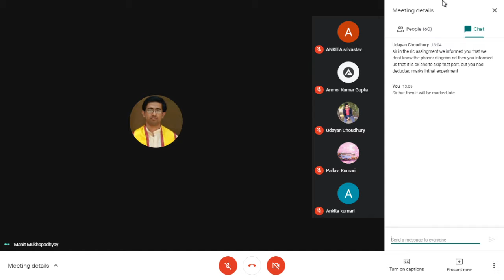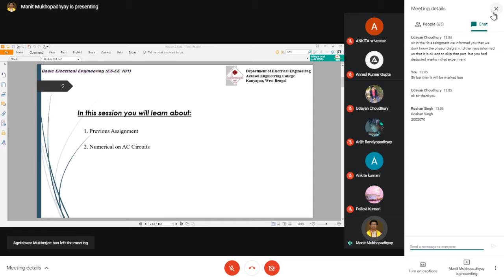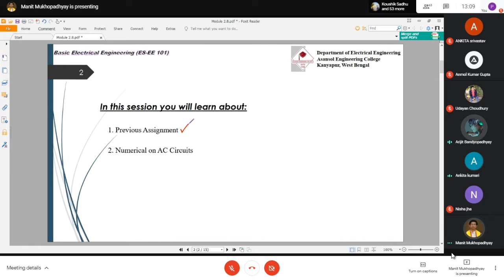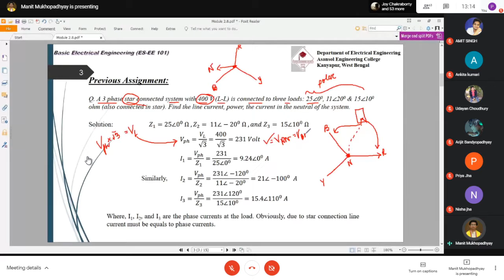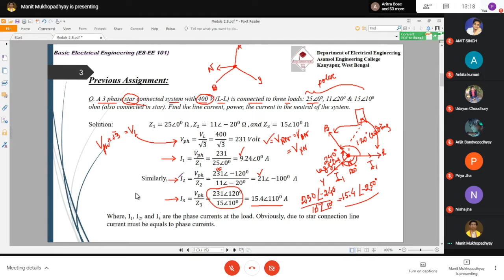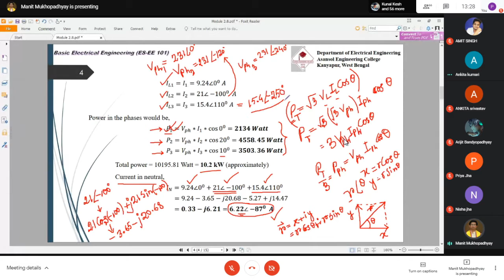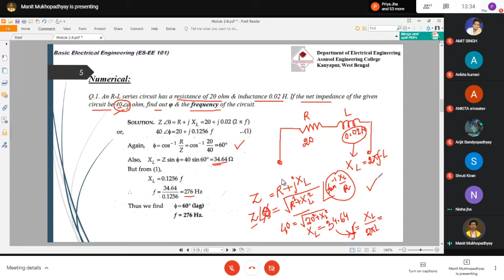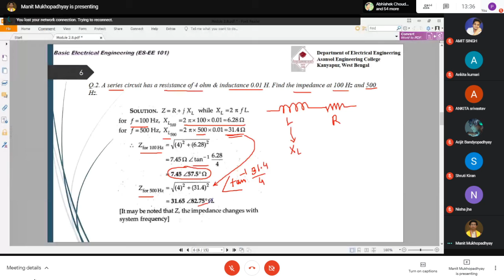Basic Electrical Engineering Theory : EE-101 22/01/2021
Class time: 1 pm. (Rescheduled class for 19th Jan)
Day: Friday
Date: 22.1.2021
Platform : Google Meet